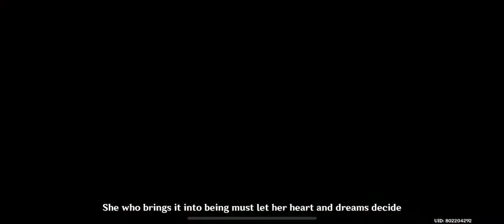Genshin Impact Raiden Ei Arc 010 The reunion and Makoto’s final wish